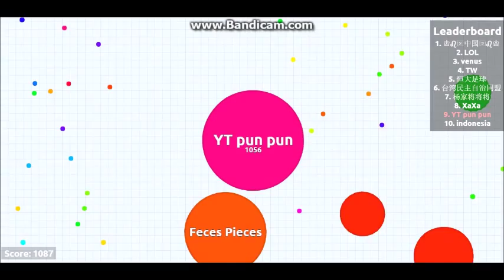Agar.io solo gameplay